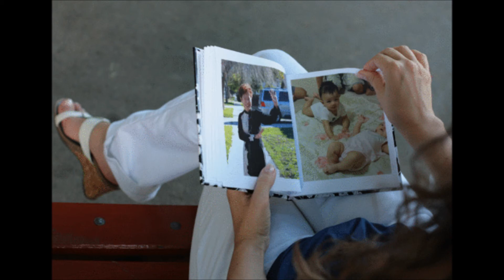My movie Cu Hiếu